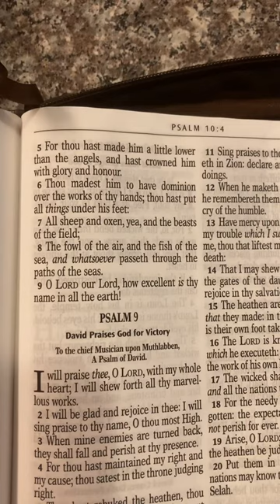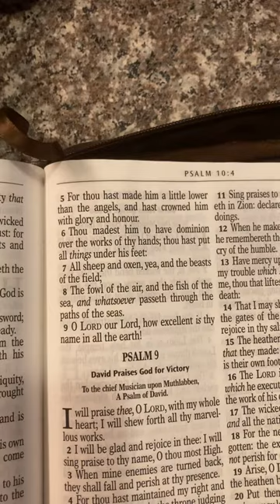Psalm 8, O LORD our Lord, how excellent is thy name in all the earth!